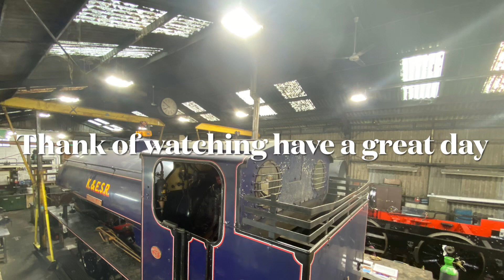(27/05/23)Kent & East Sussex railway steam up weekend part 1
Hello everyone today it’s the first day of steam up weekend at the Kent & East Sussex railway is part 1 of is episode so sit back and relax and enjoy the show.